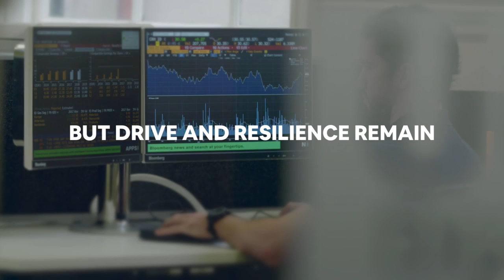Supporting Ireland's Recovery - Full Time MBA Scholarships 2021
As we emerge from the impact of the pandemic, imagined futures have changed
but drive and resilience remain. We believe in the next generation of business leaders  and will champion their success. The new ‘Supporting Ireland’s Recovery Scholarships’ will offer 50% tuition towards our globally ranked, full-time MBA programme.
Apply by 3rd August 2021